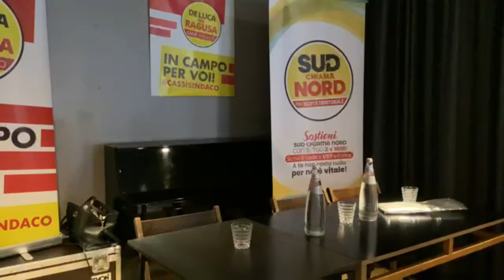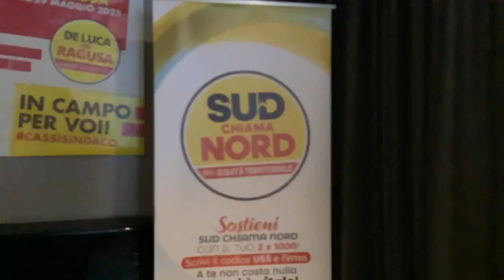CATENO DE LUCA A RAGUSA: "SUD CHIAMA NORD CON CASSÌ SINDACO"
(Agenzia Italia News) L'EX SINDACO DI MESSINA CATENO DE LUCA A RAGUSA: "SUD CHIAMA NORD CON CASSÌ SINDACO"